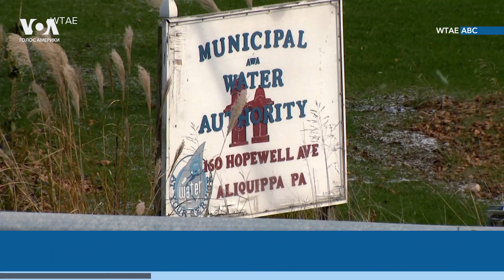Ёлка Конгресса США. Пенсильвания: атака иранских хакеров системы водоснабжения.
Приближение Рождества. Атака иранских хакеров. Дело конгрессмена Сантоса. Переход на электромобили в Коннектикуте.